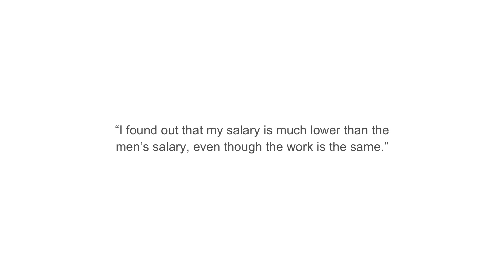“THE BLESSINGS AND CURSES OF BEING A WOMAN IN TECH” | Marion Schleifer | TEDxMountainViewHighSchool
Women in technology. Marion Schleifer is 28 years old and lives in Zurich, Switzerland. Schleifer did her Bachelor in Multilingual Communication and her Master in Business Administration, and has work experience in both fields. She then decided to learn to program with self study, an internship and a Master in Software Engineering. Schleifer is now working as a Software Developer. When she started working in the tech industry, she soon realized that gender diversity is a large issue. She has never worked with a female developer until recently. Schleifer decided to take action on the issue and co-founded a free weekly programming course for women. Additionally, she co-founded Google’s Women Techmakers in Switzerland to provide a platform for women in tech and to attract new women to the tech industry. This talk was given at a TEDx event using the TED conference format but independently organized by a local community.